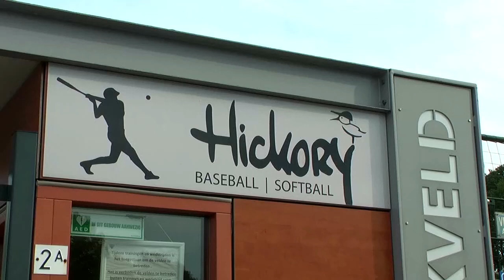Hickory kampioen 4e Klasse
Na een spannende wedstrijd tegen de Blue Hawks uit Zwolle zondag 16 september sleepte het team van BSC Hickory het kampioenschap binnen in de 4e klasse.